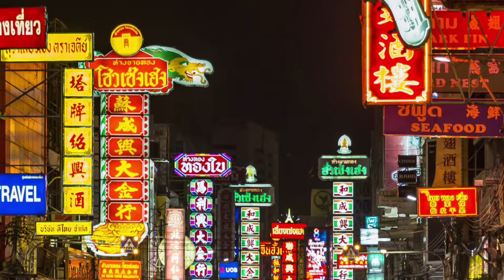จะแล้วมั้ยประเด็นRockstar อยู่ฝั่งไหน เคพัพ-ทีพัพ สื่อไต้หวันวิเคราะห์ LVMH ลิซ่ามา LV หวังเพิ่มยอด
Follow LISA:💛